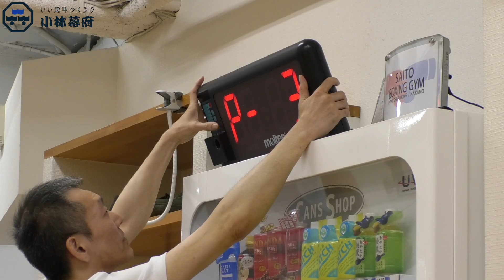裕介将軍、燃え尽きる…！？【小林幕府】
今回も前回に引き続き「ボクシング」に挑戦！
前回の配信を見ていない大名の方は、前回の回もご覧ください！
今週もかっこいい裕介将軍の姿、見納めください！

■企業の皆様へ
「小林幕府」は企業の皆様を応援しております！
この番組で紹介してもいい商品やサービスがあれば

【出演】
小林裕介

【小林幕府とは】
裕介将軍（小林裕介）は趣味が無く、退屈な日々に飽き飽きしている。
そんな裕介将軍の心を満たすべく、家臣や流れ者があれやこれやと新たな趣味を提案する、
趣味特技発見トークバラエティ。合言葉は「いい趣味作ろう小林幕府」
始まり始まり〜

【ニジスタチャンネルについて】
「小林幕府」、「K4カンパニー」、「土岐隼一 ラジオ “Time with You”」、「井口裕香のトーキングすむすむ」他多数の声優番組を配信中！